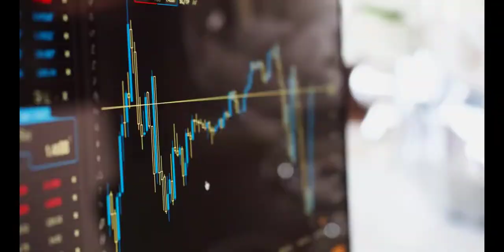Bilan de mon année 2020 : retour sans concession !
Il est important de parfois prendre du recul sur ce que l'on a accompli dans son année.
Dans cette vidéo, je te fais un retour sur cette 2020 si particulière !!
En attendant la vidéo de début d'année sur mes objectifs de 2021.

Bilan vie perso : 2:0
Bilan investissement immo : 4:40
Bilan investissement bourse : 7:30
Bilan webentrepreneuriat : 10:20
Bilan investissement divers : 11:20

Bilan global : 12:50

▬▬▬▬▬▬▬▬▬▬▬▬▬▬ FORMATIONS ▬▬▬▬▬▬▬▬▬▬▬▬▬▬
Ce qui est cool avec la bourse c'est que :

1️⃣On peut démarrer avec un petit budget (100€)
2️⃣On peut gérer ça entièrement en ligne depuis chez soi
3️⃣Une fois la stratégie globale comprise, les revenus sont extrêmement passif et on a pas besoin d'y passer plus de 30 minutes par mois.

💰J'ai décidé d'investir en bourse avec la stratégie des Dividendes croissants : je sélectionne des entreprises qui versent de généreux dividendes et qui les augmentent chaque année.

Comment démarrer ton investissement en bourse, sans capital et générer 300 euros de revenus complémentaires

Tu as raison de t'intéresser à la bourse car c'est l'un des secteurs les plus RENTABLES et SÉCURITAIRES sur le long terme.
Tu pourras toujours à terme t'assurer des revenus tout au long de ta vie.
STOP aux clichés et peurs de se lancer !
 Non tu n'as pas besoin d'avoir 10k d'€ d'apport, tu peux démarrer ton investissement avec une centaine d'euros par mois.
Pas besoin non plus d'être un pro de la finance, ni de passer des heures les yeux rivés devant ton écran à attendre que les cours montent ou descendent !!
A travers ma méthode, tu te surprendras toi même par la facilité d'accès à la bourse , c'est du moins ce que je j'enseigne.

J'ai accompagné plusieurs dizaines d'élèves qui aujourd'hui sont heureux de profiter de cette méthode d'investissement.

Je m’appelle Jérôme et j'accompagne les personnes motivées à créer leur propre liberté.

A travers cette chaîne, je t'aide à développer ta richesse financière à travers différents piliers que sont l’immobilier, la bourse et l'entrepreneuriat.

Grâce à mon parcours d'investisseur, je t'aider à bâtir la réussite financière que tu mérites.

A travers mon expertise je t'aide à optimiser votre épargne et bien gérer votre argent.
 Pour ensuite démarrer et optimiser tes investissements boursier, financier et immobilier !

Quelles actions choisir pour débuter en Bourse ?
Quelles sont les meilleures actions pour commencer à investir dans les dividendes ?
Avec quel capital peut-on débuter en Bourse ?

Comment démarrer à investir dans l'immobilier ?
Peut on acheter sans mettre de l'apport ?
Doit on faire les travaux soi même ?

Autant de question auxquelles j'ai les réponses qui ont fonctionné pour moi !

A ta réussite et on se retrouve ensemble au sommet 👌

Jérôme
▬▬▬▬▬▬▬▬▬▬▬ INFOS ▬▬▬▬▬▬▬▬▬▬▬▬

Je ne suis pas reconnu comme un professionnel par l'état ou un organisme financier publique mais juste un particulier  qui partage son expérience. Investir comporte des risques dont vous êtes le responsable.